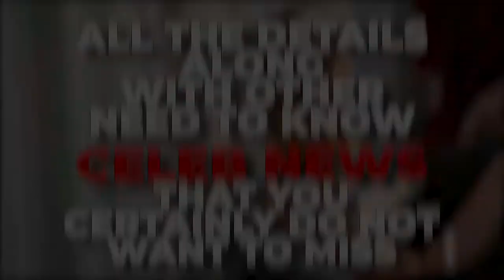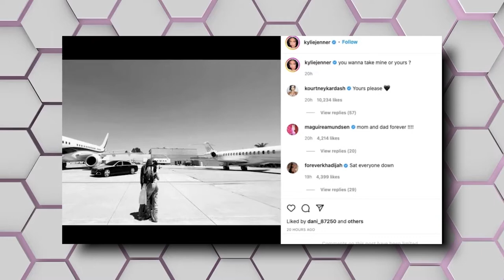Gavin Rossdale Has SUPPORT From His Famous Daughter..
Welcome back to Celeb Essentials. Gavin Rossdale fans, rejoice! He shared some ultra-exciting career news, and it is all happening sooner than you think. The star took to Instagram Monday afternoon to reveal that not only is he finally coming out with new music, but fans won't have to wait too long, as the release will happen on Wednesday. He was smart about giving fans what they surely want, already sharing a snippet of his new song.

Gavin's teaser, a glimpse at the song's impressive lyric video, features a variety of protest-themed clips, including massive rallies with people holding up various signs, police squads, and different altercations. The new Bush single will be titled More Than Machines, and it has a loud rock tune familiar to any longtime listener of the English band. He announced the release date in the caption along with a black heart emoji, and his eldest daughter, Daisy Lowe, was one of the first to extend support over the career news, leaving a string of fire emojis in the comments section. In related news, Gwen Stefani and Gavin Rossdale's firstborn is far from a baby anymore and he just celebrated a milestone moment with his girlfriend with an adorable message. Kingston, 16, has been in a relationship with Lola Albert for two years and it appears the sweethearts are more in love than ever.